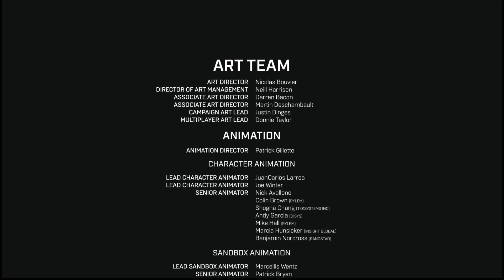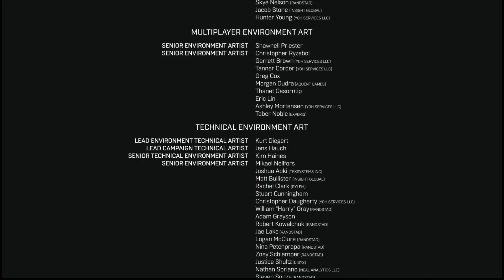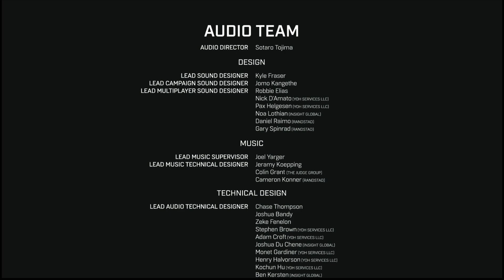HALO INFINITE | Campaign Play-Through *ENDING* | IS THIS THE END FOR THE MASTER CHIEF????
The ENDING of my HALO Infinite Campaign Play Through